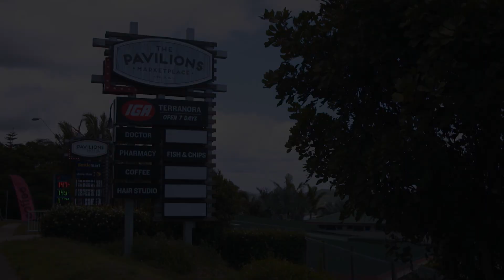6 Dobbys Crescent, Terranora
This home has been thoughtfully designed with the family and entertaining in mind. The separate apartment can be rented for $250 - $270 per week or it will make a great space for your kids as they get older.

If you can see yourself enjoying a coffee or drink with your family on the deck give Gillian Dawson a call on 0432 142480 to arrange an inspection today.